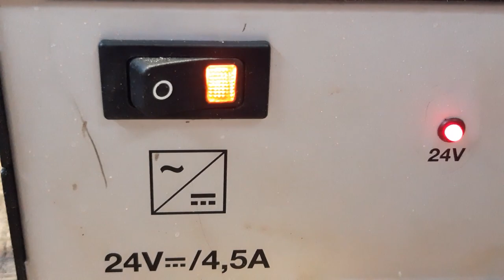restoration old press button machine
It was not used since ling time. I got this press button machine from
 my neighbour. The press button machine was made out of different materials such as steel, brass metal & cast iron.

I plan a step by step restoration process. So watch the video till the end & discover how old tools get restored.

Timestamps

0:00 - intro
1:40 - disassembling press button machine
5:43 - removing old paint with paint stripper
6:37 - electrolysis rust removal process
7:13 - cleaning spring
7:47 - steel parts metal brushing
8:49 - applying metal filler
9:55 - sanding parts
10:38 - painting parts
11:04 - restoration brass metal nut
12:46 - brass metal nut polishing
13:15 - sanding cylindrical metal parts
14:53 - sanding brass metal headless screw
15:12 - parts assembly
15:25 - fixing metal ring
15:55 - replacement old spring
16:00 - parts assembly
17:07 - restored
18:03 - test

Bye.

@Restoration Inside

press machine
metal lathe